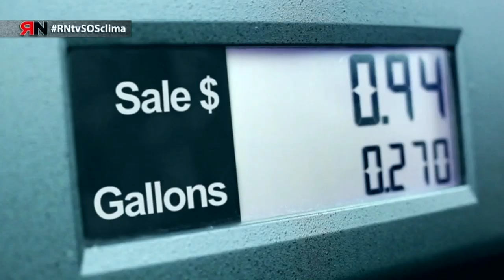RNtv En nombre del “progreso”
En nombre del “progreso” y el crecimiento sin límites, se ha instaurado  en todo el planeta, de manera global, un modo de vida incompatible con  la vida misma, ya que no respeta ni los límites físicos ni los  equilibrios naturales.

Las grandes corporaciones globales que el capitalismo constituyó desde hace muchas décadas, sirvieron y sirven exclusivamente para asegurar un modelo de comercio, un modelo de explotación y un modelo de producción y distribución de mercancías, que aseguren una tasa de ganancia para las personas poderosas y ricas de este planeta y jamás para satisfacer las necesidades humanas de la inmensa mayoría de la población mundial.

Se trata de algo más que la “lucha contra el cambio climático", que se lleva desde la cumbre de París o más recientemente desde el G7, por parte de los Gobiernos del mundo, sea solo palabrería y retórica vacía de humanidad.

Los Tratados de Comercio e Inversión son el principal engranaje de una globalización que impulsa un modelo de comercio internacional insostenible e injusto.

El mundo se  enfrenta a una doble crisis: una crisis climática y una crisis de salud. La causa de ambas es la quema de combustibles fósiles. El carbón es la causa principal de 19.500 muertes prematuras al año en Europa.

Por poner un ejemplo, la Central Térmica Litoral de Almería es una de las principales responsables del cambio climático en España. Lejos de disminuir, sus emisiones han aumentado en 2018 un 14.3% llegando a emitir 6.27 millones de toneladas de CO2, gas responsable del efecto invernadero en el planeta. Emitimos 6,09 toneladas de CO2 per cápita, lejos de Rumania con el 4,12 per cápita, aunque no somos de los más contaminantes de la Unión Europea, Luxemburgo emite 16,35 toneladas per cápita. El país que más emisiones per cápita del mundo es Palaos con 94, 61 toneladas, seguido de Katar con 37,05.

El Tratado de la Carta de la Energía  (TCE) es un acuerdo internacional que establece un esquema multilateral para la cooperación transfronteriza en la industria de la energía. El Tratado cubre todos los aspectos de las actividades relativas a la energía incluyendo comercio, tránsito, inversión y eficiencia energética.  El Tratado es legalmente vinculante, inclusive las disposiciones sobre resolución de conflictos. Dicho tratado, firmado a día de hoy por 51 países de Europa y Asia y que abarca específicamente el sector de la energía, permite a los inversores, entre ellos empresas fantasma, inversores financieros especulativos y corporaciones asociadas a la energía contaminante, demandar a los Estados firmantes por medidas legislativas que puedan perjudicar sus “expectativas legítimas”.

Este tratado ya está siendo utilizado para desafiar medidas contra los combustibles fósiles y supone una amenaza para la lucha contra el cambio climático y una transición energética basada en la justicia climática, España es el estado más demandado bajo este tratado.

El hachazo a las renovables es, decisión del Gobierno de Rajoy,  la razón de que ahora, amparándose en el Tratado de la Carta de la Energía, nos lluevan las demandas. La última sentencia condena al estado a abonar 30 millones de euros por esos recortes a las energías renovables, es curioso que el bufete que en marzo pasado anunció el fichaje de la ex vicepresidenta del Gobierno Soraya Sáenz de Santamaría haya sido el asesor en esta demanda.

España ya acumula once condenas por un importe que suma más de 800 millones, y ha recibido unas 40 demandas en total y la cuantía reclamada pendiente de resolverse ronda los 8.000 millones.
El movimiento de activismo estudiantil, ha calado tan hondo en la sociedad occidental, que hoy logra estar presente en casi en todas las causas: Madres por el Clima, Fridays for Future, Alianza por el Clima, entre otras iniciativas, son organizaciones que se suman a la lucha por un mundo sostenible.

Los países empobrecidos son los menos responsables de la degradación planetaria. Sin embargo, son a su vez los países más vulnerables a las consecuencias de esta ruptura de los límites, muchas de las personas que llegan a nuestras costas huyen de esta realidad que desde algunos sectores niegan.

El Futuro es Ahora y es responsabilidad individual y colectiva que exista un mañana, donde las miles de millones de seres humanos y especies que habitamos este planeta podamos vivir en equilibrio y tener una vida digna de ser vivida.